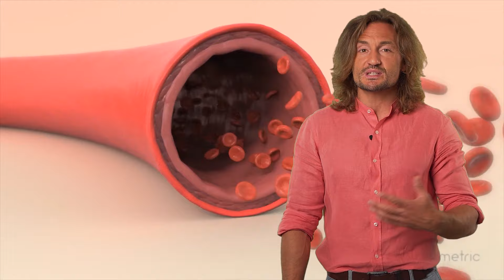10 Soluții naturale pentru potență! [Descoperă puterea plantelor]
Dacă vrei să ne întâlnim față în față, am o veste pentru tine: în perioada 01 noiembrie - 14 decembrie 2024 voi susține un turneu de conferințe și workshopuri în următoarele orașe: Sibiu, Brașov, Iași, Timișoara, Cluj-Napoca, Oradea, Baia Mare, Alba Iulia, Targu Mures, Craiova, București, Constanța, Brăila și Suceava. Pentru detalii și înscrieri accesează: doctorcezar.ro/evenimente.
Mulți bărbați se confruntă cu disfuncția erectilă, finalizarea precoce și anxietatea legate de performanțele în viața intimă.

Dacă și tu te-ai simțit vreodată copleșit de astfel de probleme, sau vrei să-ți condimentezi viața sexuală, în acest video îți vorbesc despre 10 plante care ajută la creșterea libidoului și a potenței.

Scrie în comentarii pe care le-ai folosit deja și care a fost experiența ta
👉 00:00 Intro
👉 02:40 Maca
👉 03:28 Ginsengul corean
👉 04:09 Brânca ursului
👉 04:34 Saw Palmetto
👉 05:09 Rhodiola Roseea
👉 07:06 Ashwagandha
👉 07:43 Tribulus terrestris
👉 08:49 Yohimbina

Fii primul care află despre noile materiale, proiecte și evenimente marca Dr. Cezar!
Dr. Cezar Amititeloaie, născut în anul 1981, absolvent al Facultății de Medicină și Farmacie “Grigore T. Popa”, Iași (2006), medic specialist cardiolog (2015), antreprenor, fondator al clubului de sănătate și sport Vivertine Iași.